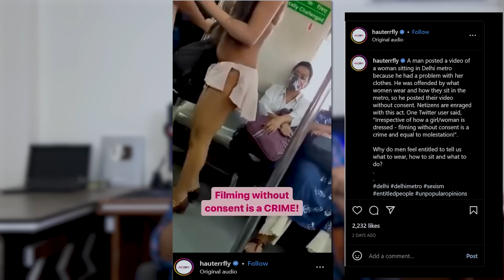BESHARM DELHI METRO GIRL !! | URFI JAVED 2.0 | Baerojgar - Veer Choudhary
In this video I'm talking about the girl in Delhi Metro.
The woman in Viral Video is identified as Rhythm Chanana. According to reports she is a resident of fatehgarh sahib city of Punjab. As per her interview Rhythm chanana said that she comes from a traditional family but because of her open views.

Hey I am Veer Choudhary FKA BAEROJGAR